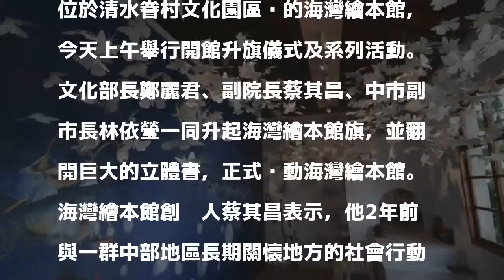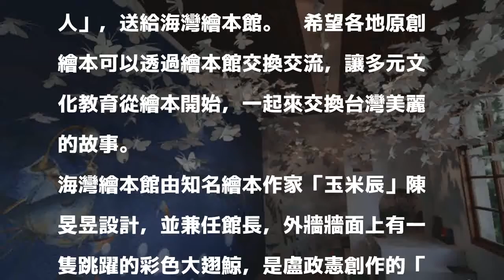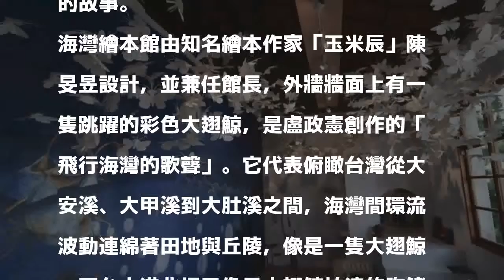為親子圓夢 清水「海灣繪本館」熱鬧開館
〔記者李忠憲／台中報導〕由立法院副院長蔡其昌及一群中部長期關懷地方社會行動者努力催生的清水「海灣繪本館」，今天熱鬧開館！並舉辦一連二天的開館活動，吸引許多親子到訪，成為孩子的夢想樂園。蔡其昌表示，希望繪本館能帶給孩子想像空間及快樂記憶。